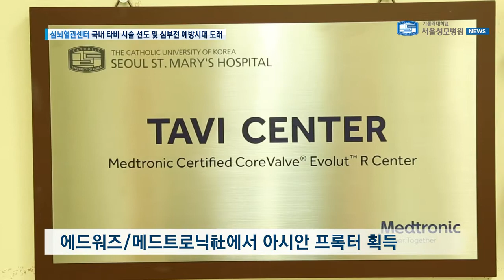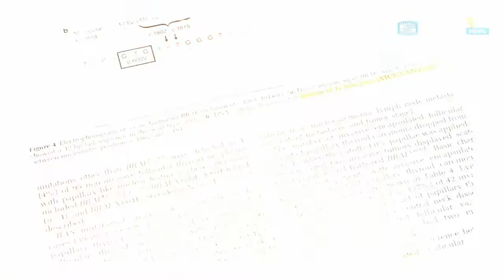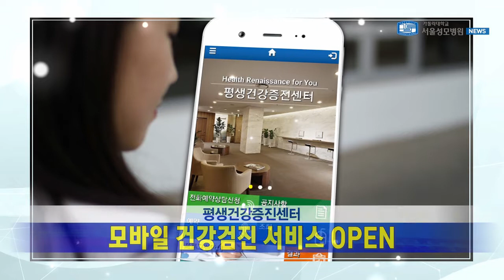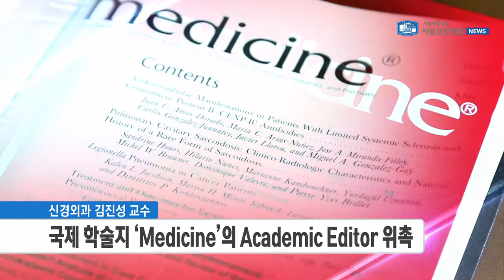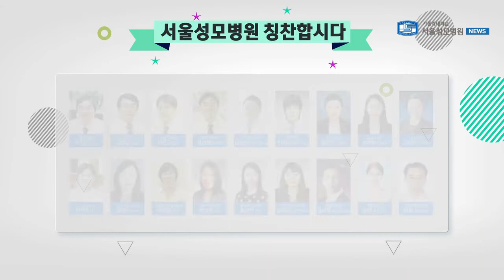[서울성모병원] 6월 영상 뉴스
서울성모병원 6월 영상 뉴스입니다.